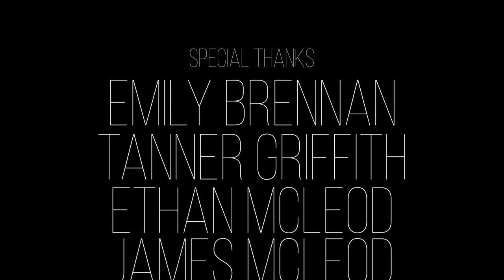Boot Juice - Mountain Bound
"Mountain Bound" is a single from Boot Juice's debut album- Speaking In Tones
Released 5/25/2019. Video filmed on the Payette River near Banks, Idaho.

Directed, Filmed and Edited by Jeremy Shoemaker
Additional Footage by John Webster of Webster Media House and Phil Morrow

Recorded by Scott Gordon
Produced by Scott Gordon and Boot Juice
Mastered by Brendon Duffy of Brendon Duffy Audio